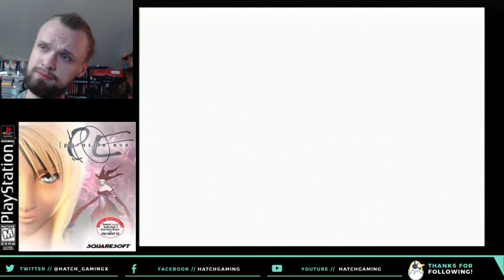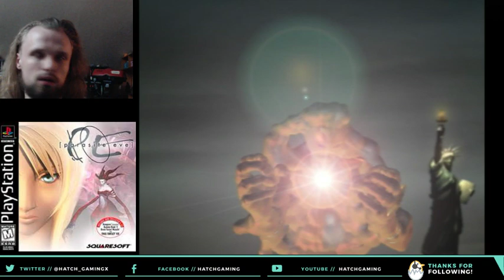parasite eve is scary i heard part 2!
parasite eve is corny dusty hard at the end, part 3 coming soon!